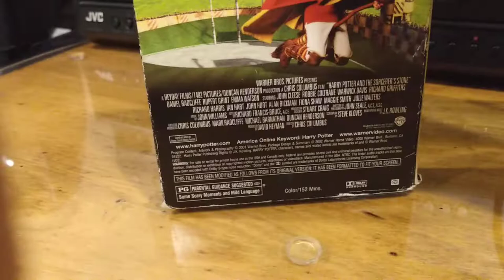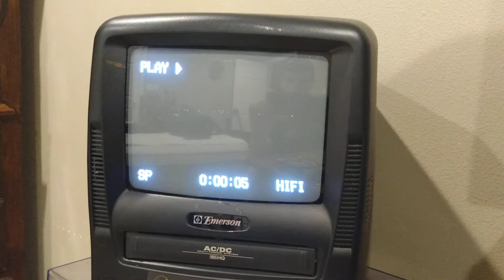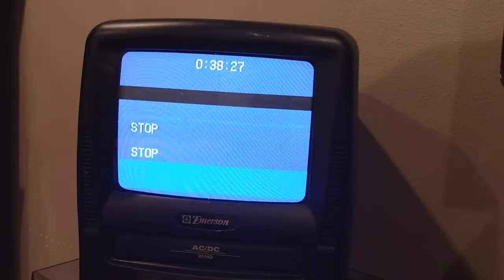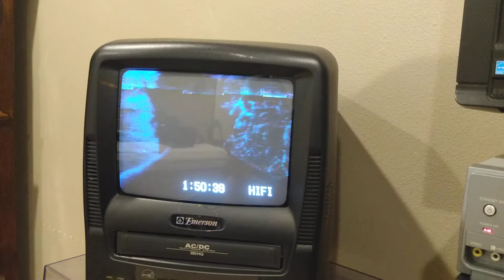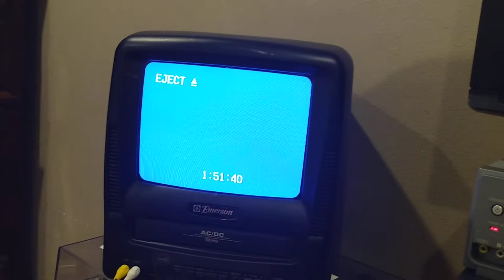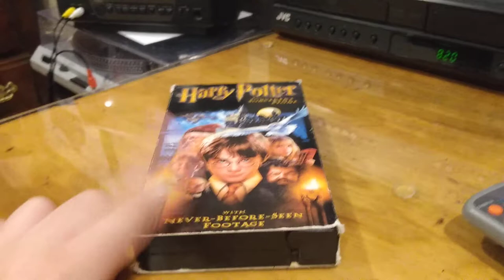Damaged VHS #3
my 2002 VHS of Harry Potter and the sorcerer's Stone gets damaged a couple times but it still works I just need to find another copy before that one wears out